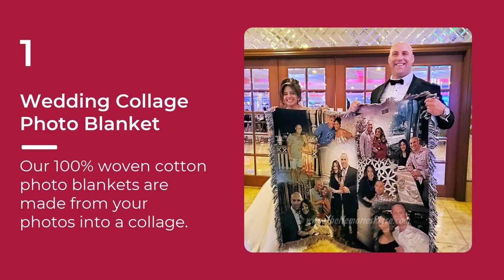5 Amazing Personalized Wedding Gift Ideas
Our woven photo blankets are a relatively new invention and are made possible thanks to our skilled artists and experienced master weavers. You can touch them, feel them and hold them close. They bring memories to life, and provide plenty of smiles when you’re feeling down. The possibilities are endless!